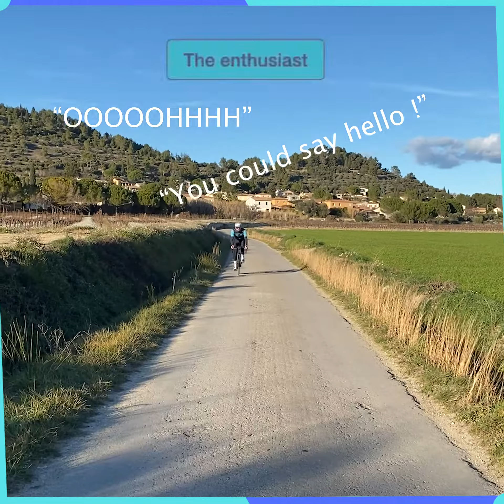Hello cyclists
when you're on the bike say hello !